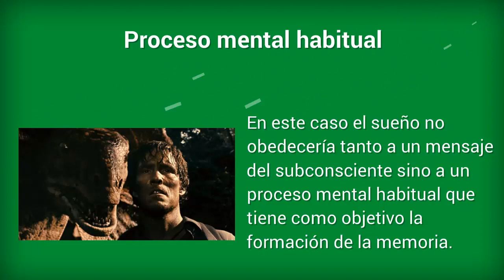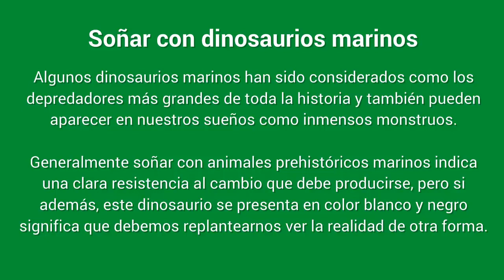¿Qué significa soñar con dinosaurios? | Enciclopedia sobre Dinosaurios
➜➜➜ ¿Qué significa soñar con dinosaurios?

Todo sobre el soñar con dinosaurios

Cada sueño es interpretado como una carta que devela el subconsciente que no abrimos para averiguar el mensaje que contiene, pero según investigadores del psicoanálisis es algo más allá del misticismo.

Cuando soñar con dinosaurios tiene una explicación muy lógica
Existe una relación entre el sueño y lo que hemos vivido que se fija en la memoria. Este es un proceso que se da de forma inconsciente pero es de  gran importancia.

Por ejemplo, si una noche vemos algún documental relacionado con dinosaurios es posible que en las próximas jornadas venideras puedas soñar con dinosaurios que te persiguen y atacan.

¿Qué significa soñar con dinosaurios grandes?

El mensaje más habitual del subconsciente es que existe el hábito antiguo que se debe cambiar sin demorar.  Es un significado básico en el que existen distintos tipos de dinosaurios en donde hay que descifrar un mensaje exacto.

Soñar con un dinosaurio Rex

El Tyrannosaurus Rex no es el más grande, pero lo cierto es que soñar con un dinosaurio carnívoro es normal que se presente esta especie una de las más populares. Soñar con dinosaurios suele significar preocupaciones superadas a momentos presentes.

Si el dinosaurio ruge o muerde, es un enemigo peligroso que nos quiere atacar y deberíamos estudiar los hábitos de ataque y prevenirlo.

Soñar con dinosaurios marinos

Soñar con dinosaurios marinos indica una posible resistencia al cambio que debe producirse. Pero de ser de color blanco o negro, debes replantearte la realidad de una forma diferente.

Soñar con dinosaurios que vuelan

Soñar con este tipo de dinosaurios es un indicativo que se debemos actuar inteligentemente frente a los enemigos, aunque esté animal esté relacionado con una pelea interna, o sea, con nosotros mismos.

¿Qué significa soñar con dinosaurios bebés?

Soñar con un animal en las primeras etapas de vida puede comunicar algo acerca de tu instinto maternal o paternal. Eso depende de cómo te sientas en el sueño y del contexto en el que te encuentres en la vida real.

Algunos consejos para interpretar tus sueños con dinosaurios
A todos nos ha pasado que despertamos y no recordamos nada de lo que soñamos, aun sabiendo que lo hicimos.

Estos es algo muy común y normal, pero para ayudarte a que recuerdes, te recomendamos dejar una libreta y un lápiz junto a tu cama. Al tener las características claras del dinosaurio con el que soñaste puedes interpretarlo más fácil y preciso.